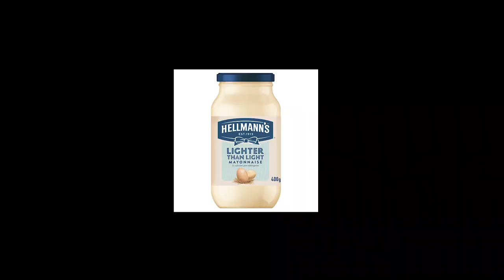White People Are NOT REAL (Music Video) Prod. Big U On The Beat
Big shout out to Big U, sorry for the delay due to being ill, Patreons got me motivated.
Please Consider supporting me on Paetreon! : /Strontiummuffin